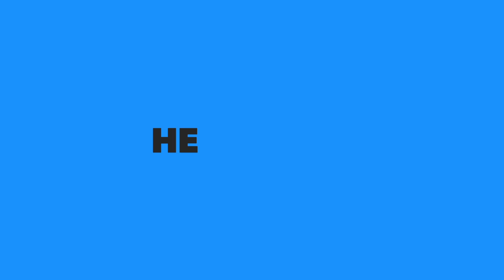Vlog 252 Sampe Kaget Hari Minggu Dapat Buah2an, Minuman dan Snack Dari IHI